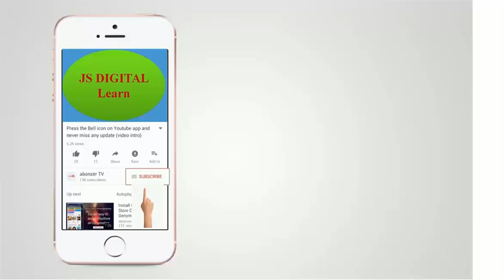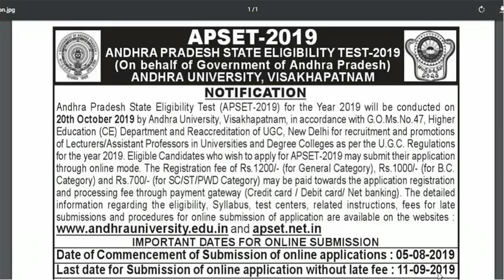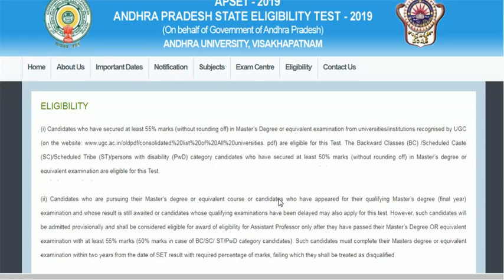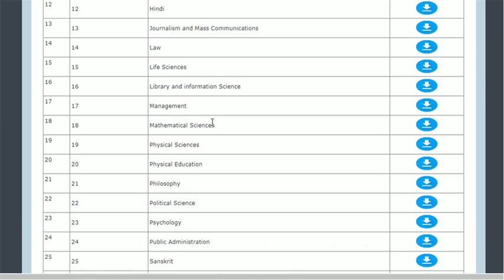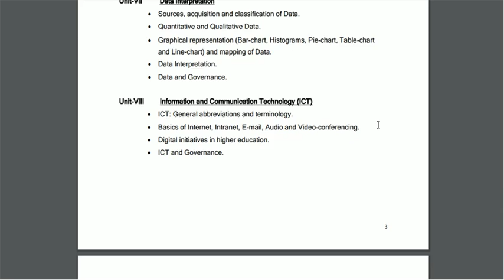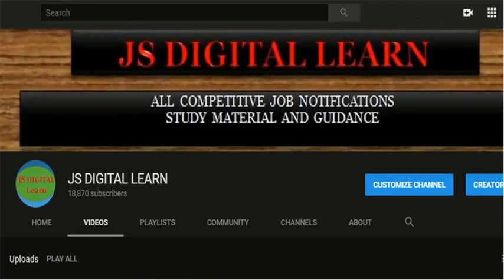AP సెట్ నోటిఫికేషన్ విడుదల || apset notification released|| eligibility, syllabus, exam pattern